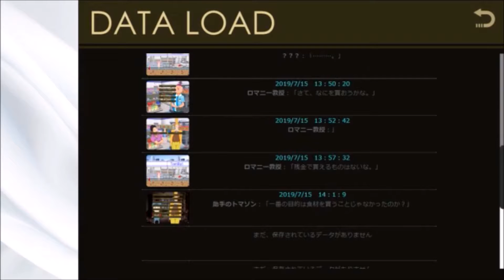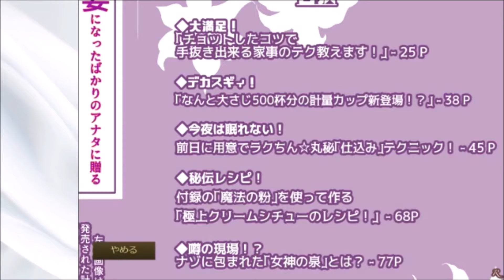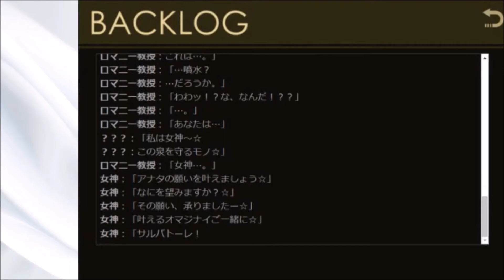♯2助手がサイコすぎる、、、ロマニー教授とクリームシチュー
2ndチャンネルもあるのでそちらも余としくお願いします